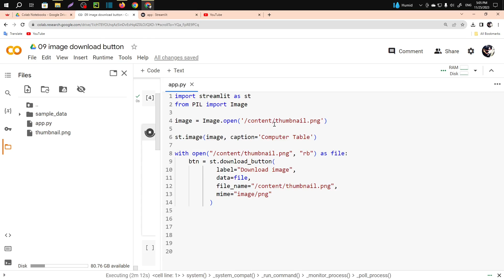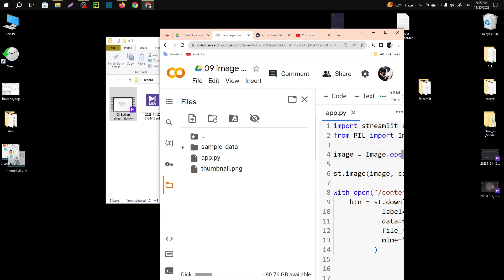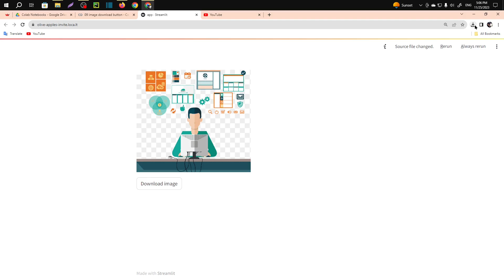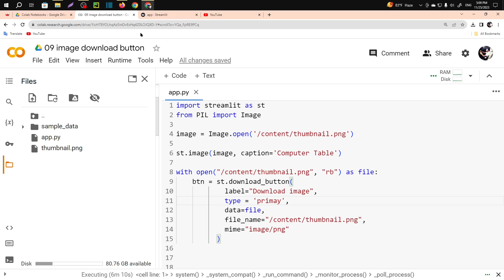How to display an image in streamlit | Download button | SnakeInCode